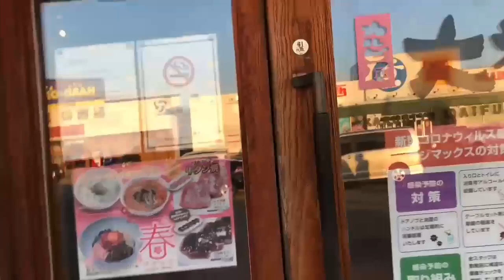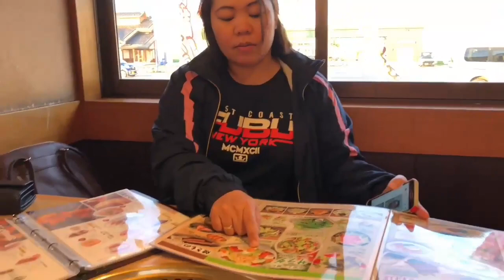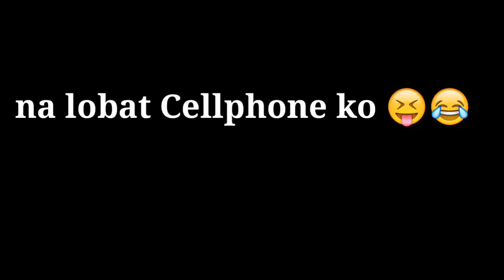Japanese Ramen | Karubi Ramen | vlog #7